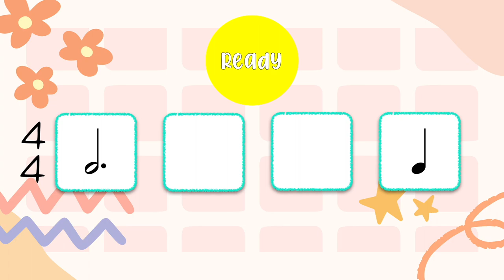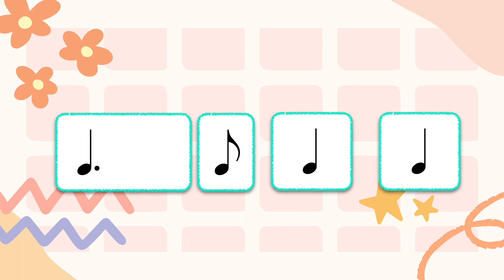"Habanera" by Georges Bizet [Level 5] • Rhythm Play Along Part 2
Clap along and follow these fun rhythms!
Note Values: Crotchet, Quaver, Minim, Dotted Minim and Triplets

Have fun learning with MUSICALL's "Rhythm Play Along" series.
➡️ Designed for learners ages 4 years and above.